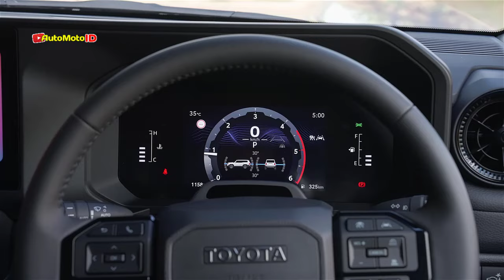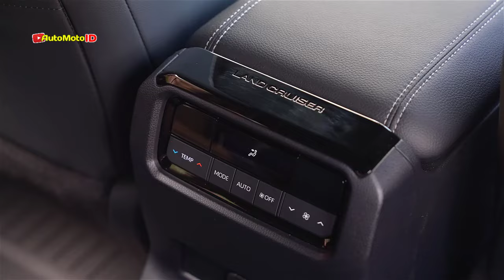2025 Toyota LandCruiser Prado GXL - Driving, Exterior, and Interior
00:00 Exterior
01:32 Interior
03:05 Driving